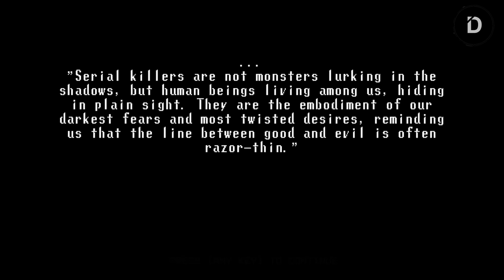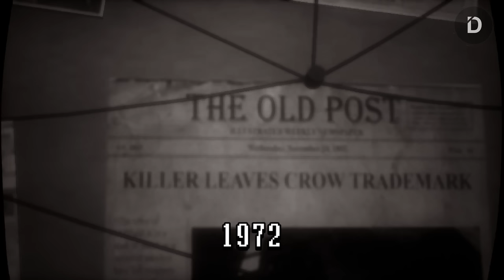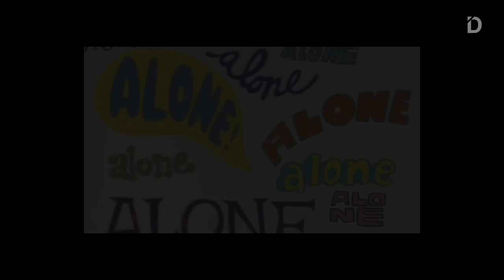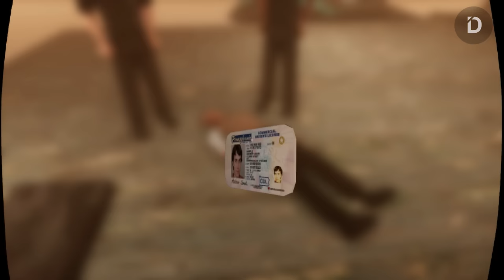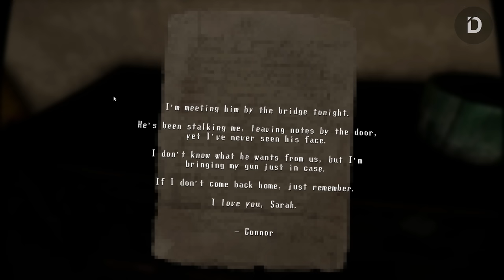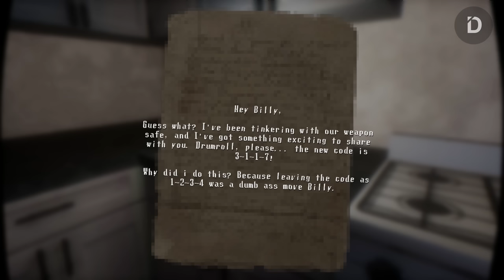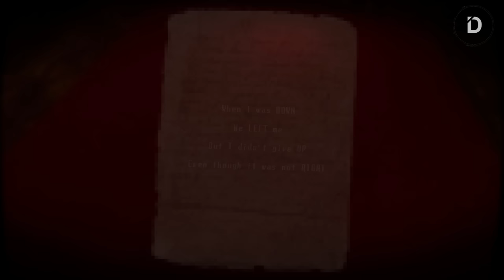Ini Game Twistnya GILA Banget | The FInal Pin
Player: A
Stay Romp!